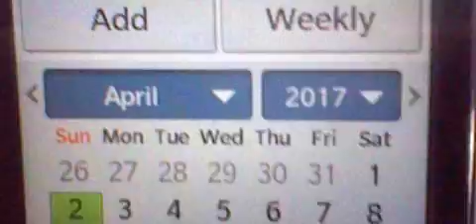HNI 0085 GANGSTALKED-HEADING TO COLEGE